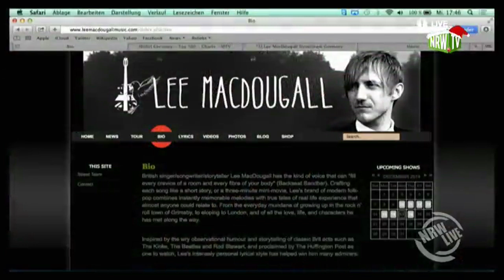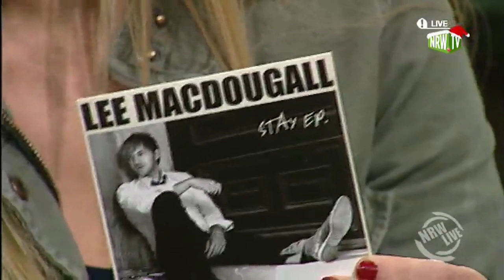Lee Macdougall bei NRW Live Teil 1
Lee Macdougall bei NRW Live mit Emily Whigham